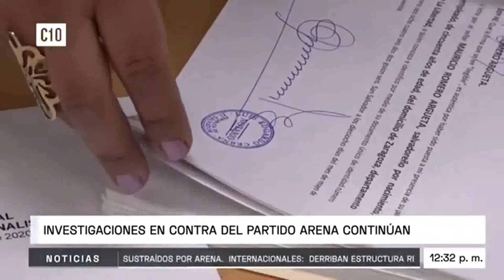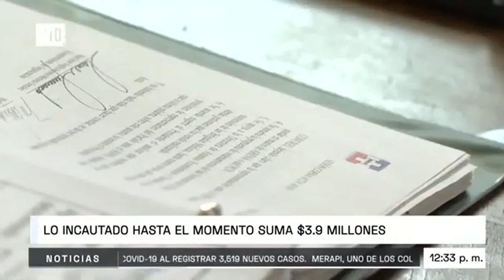Gobierno de Nayid Bukele recupera 3.9 millones de $$$$ robado luego de 20 años